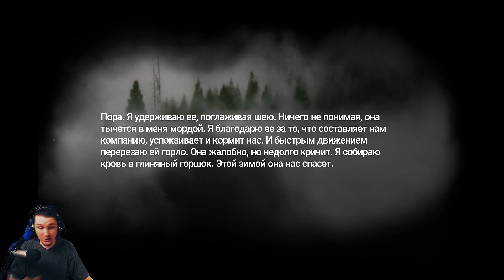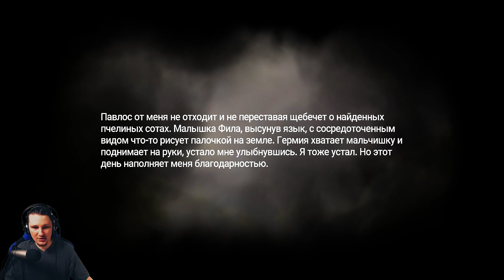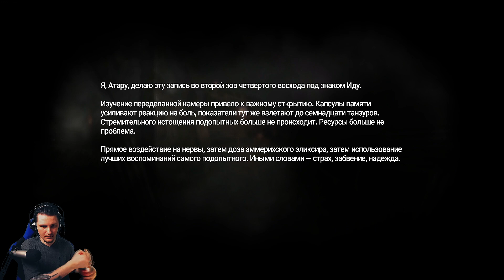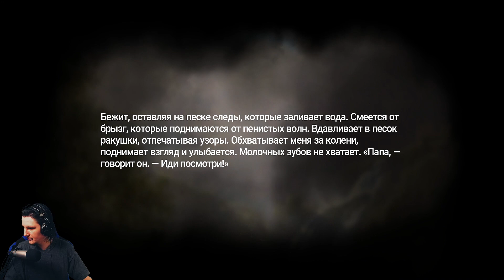ХОРРОР ИГРА Amnesia: Rebirth - УВИДЕЛИ НАШЕГО РЕБЁНКА!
🔵МОЙ TWITCH - Интересные прохождения разных игр и
 общение в хорошей компании!
🔵ГРУППА ВК - Анонсы стримов и не только!

 ТАКЖЕ ЗАГЛЯНИТЕ НА ГЛАВНУЮ СТРАНИЦУ ЮТУБ КАНАЛА!

🔵Хотите поддержать? ВАРИАНТОВ ТРИ!
   (во время хоррора музыка не работает, если что, спросить меня)
🔵СПАСИБО!

 - Компьютер
 - Процессор - Core I7 - 6700
 - Память - G.Skill DDR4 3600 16 ГБ (x2/8)
 - Видео Карта - GeForce GTX1070 8GB
 - Диски - 2 HDD по 2ТБ- RAID 1- 4ТБ
 - SSD - Kingston 240 GB
 - Мат. Плата - GA Z170 Gaming K3 Gigabyte
 - Микрофон - Rode Broadcaster
 - Мышка - Razer Naga Trinity
 - Основной Монитор - AGON AG272FCX
 - Наушники - Steelseries Siberia V2 Black Gold